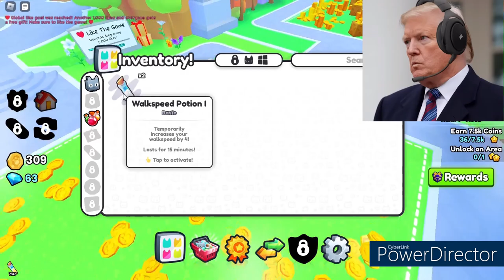US Presidents Play Roblox Pet Simulator 99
DISCLAIMOR: The voices you hear in this vide are not the real voices of these people so all voices are AI generated. So, I decided to make another us presidents video where they play the brand new game pet simulator 99 Roblox. They might be another episode before the end of the year.